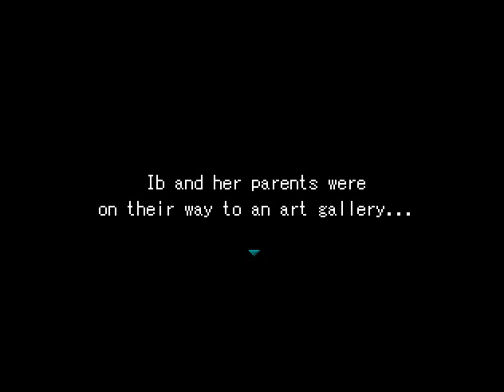Lets play - Ib ep.9 (The End)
誰もいない風景 - 稿屋 隆